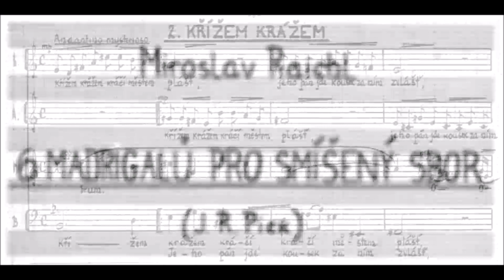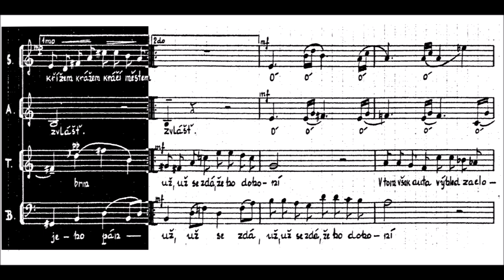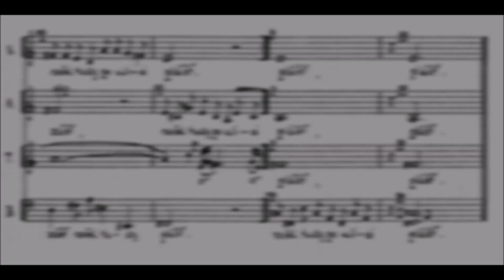Miroslav Raichl - Křížem krážem (6 Madrigalů pro smíšený sbor)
Miroslav Raichl - Křížem krážem
Druhá část z cyklu 6 Madrigalů pro smíšený sbor

Zpívá Kühnův smíšený sbor,
řídí Pavel Kühn